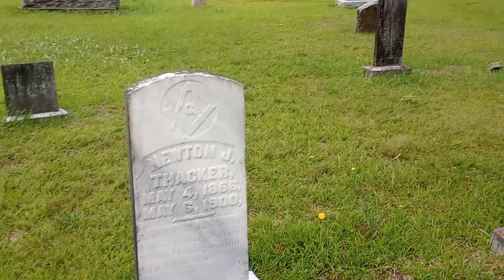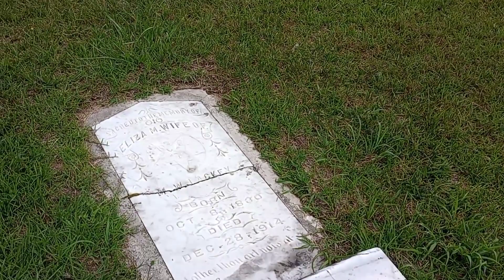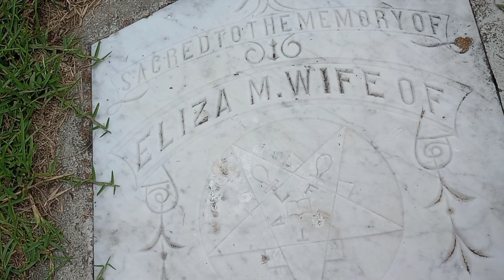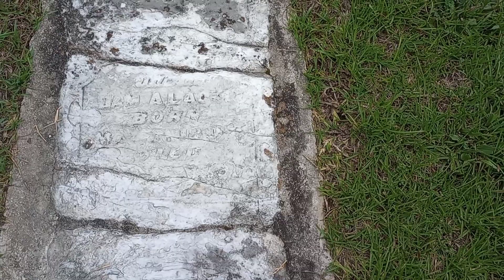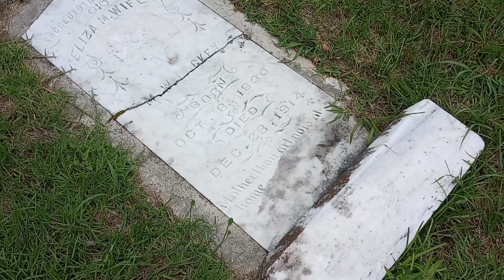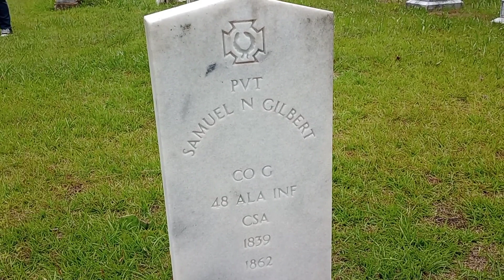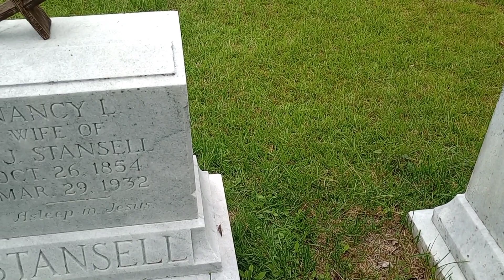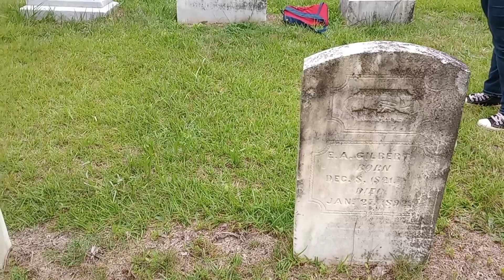searching for answers of a rumored witch buried in the Black Oak Cemetery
we set out to find and to ask the the woman rumored to be a witch if she actually is